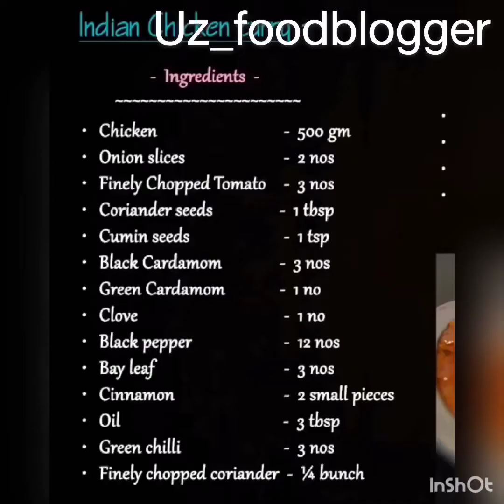Uy sharoitida hindcha karri tayyorlash. How To Make Popular Chicken Curry